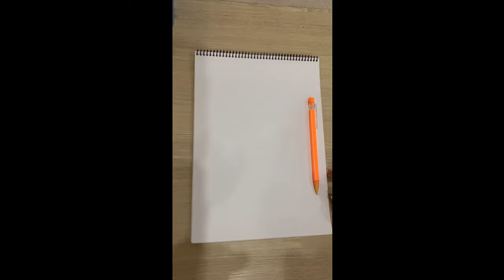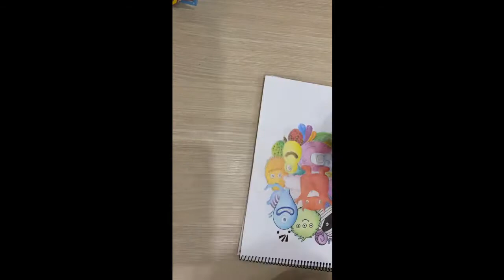Color pencil drawing (#1)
Color pencil drawings are among my favorites because we can have various beautiful colors and endless shadings for each. Hope you enjoy it :)
Dream colorful and follow your colorful dreams!